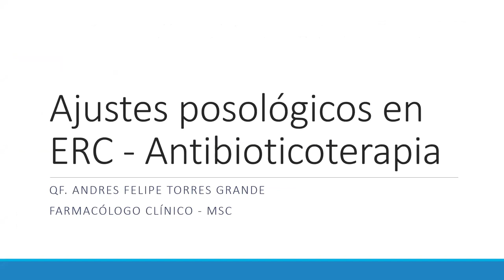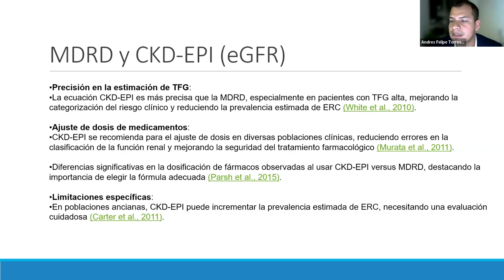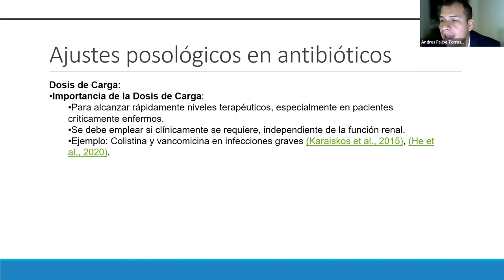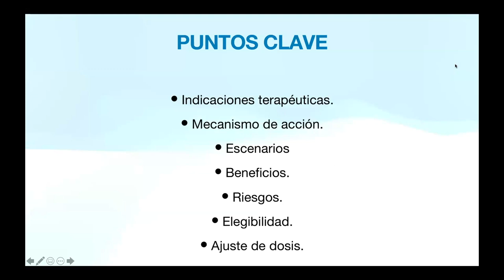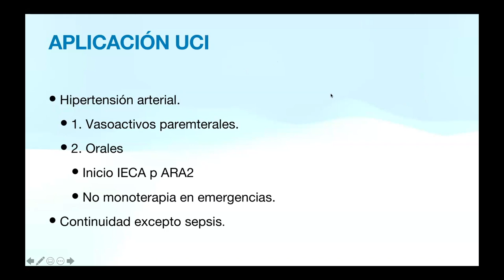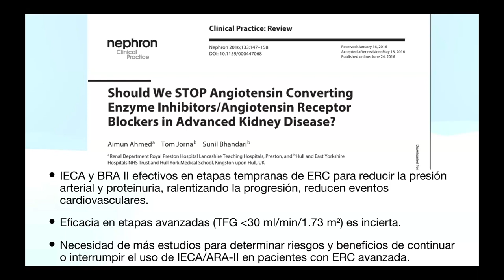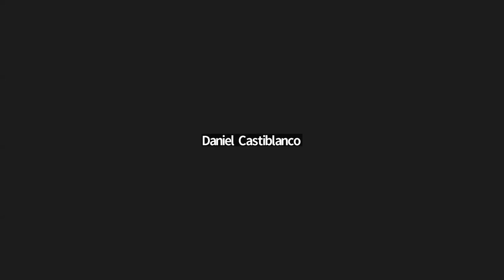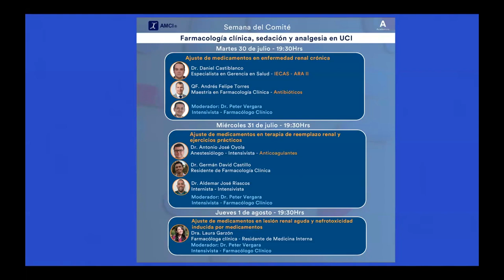Semana académica del Comité de Farmacología Clínica AMCI - Día 1